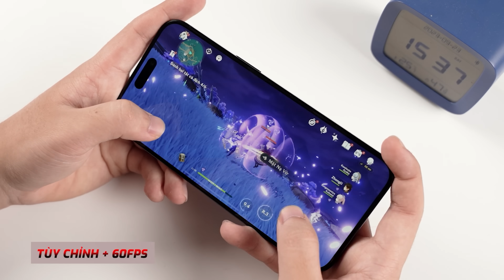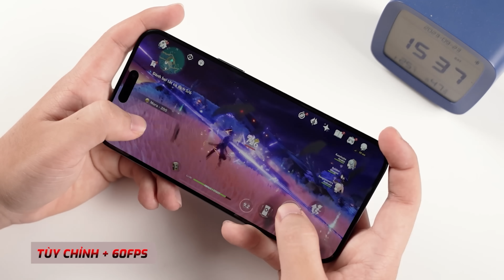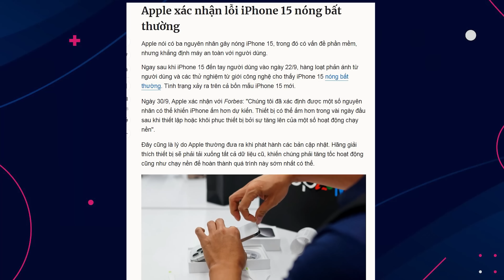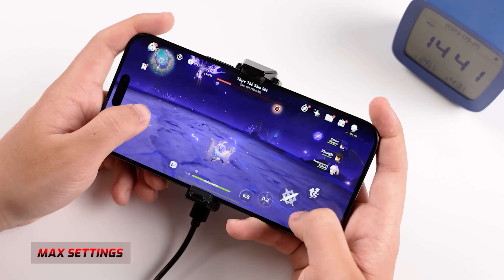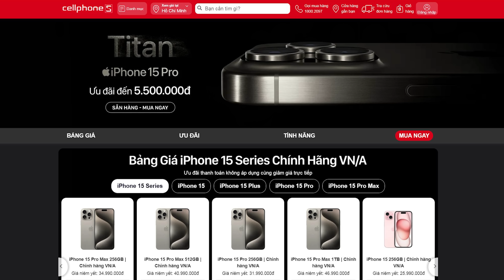iPhone 15 bị lỗi quá nhiệt và đây là 3 nguyên nhân chính!